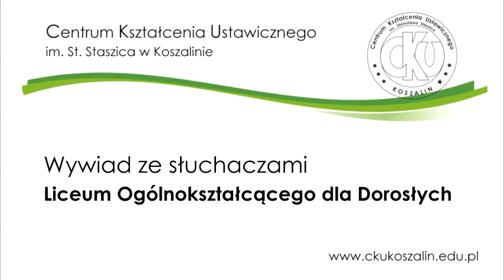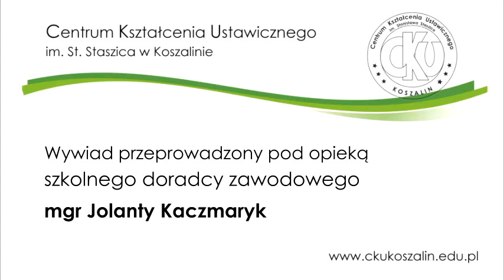Wywiad ze słuchaczami LO - CKU Koszalin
Wywiad ze słuchaczami Liceum Ogólnokształcącego dla Dorosłych - CKU Koszalin